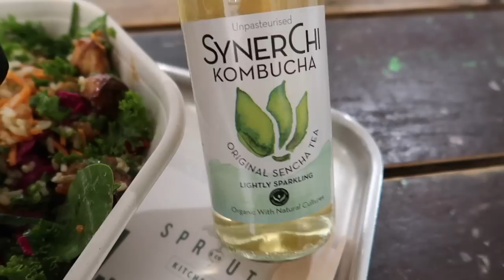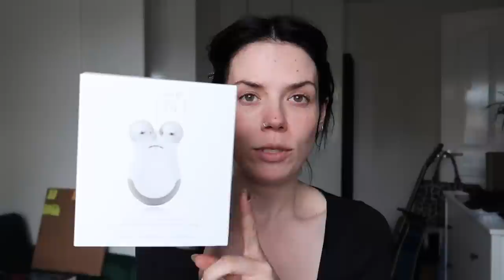How I Do My Hair & Meeting Half The Happy Pear - Weekly Vlog | Half of Carla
In this week's vlog I'm sharing all about my hair, I take you to the hairdressers with me as my stylist Georgina chats you through my colour and cut. We also have a family day out where we head to our favourite @thehappypear for lunch and got to meet the lovely David. I hope you guys enjoy.

*As always I am not a medical professional/therapist and you should always seek medical advice prior to making changes to your diet. The content of this video is my experience only and in no way should be a replacement for professional advice.*

If you like this type of video and would like to support me creating more content like this, please consider giving a "super thanks". It's like a tip and helps me to continue making videos. I appreciate each and everyone of you 🖤

❤Pestle & Mortar The Ultimate Hydration Kit - *

❤Olaplex Shampoo Kit with No 3 - *
❤@Olaplex No 8 - *
❤Tangle Teaser - *
❤Roller Clips - *
❤JVN AirDry Cream - *
❤Silky Sausage Heatless Curler - *

❤Sunglasses - Quay - Similar - *
❤Zara Top (sold out)
❤Stradivarius Trousers -*
❤Buffalo Chai - *
❤After Hours Sunglasses from Quay (without rhinestones) - *
❤ASOS Denim Dress -*